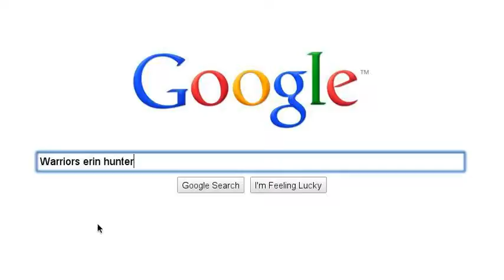Warriors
A little story about Warriors by erin hunter